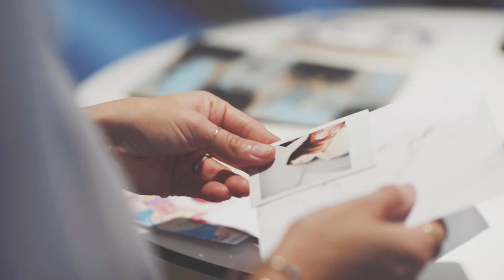Beauties at Art Basel, Miami.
We flew to Miami for Art Basel, an international contemporary art fare.
Here's a beautiful recap video, directed by Caraz.